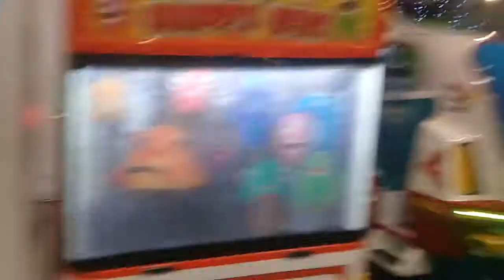CIWALK, Cihampelas Walk, Bandung, 18 April 2018, SiswiSayang School Sby